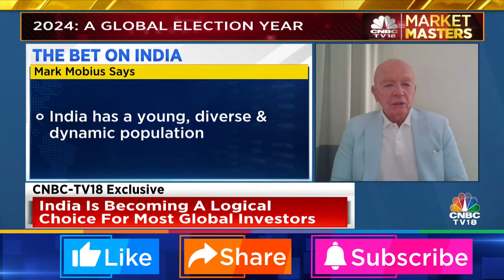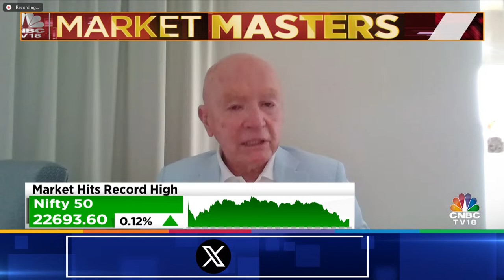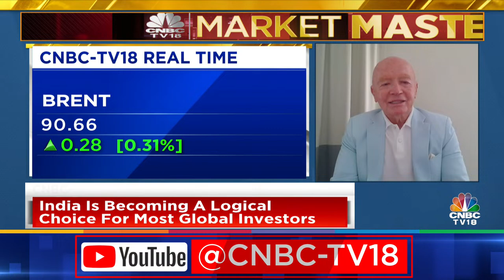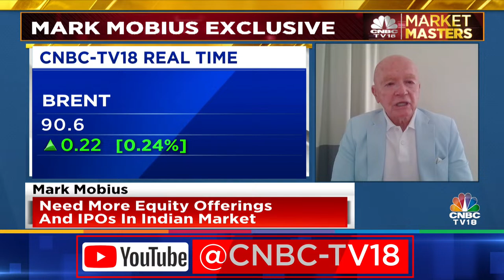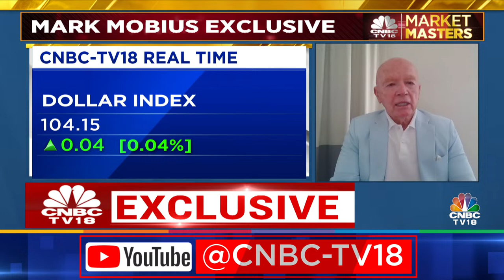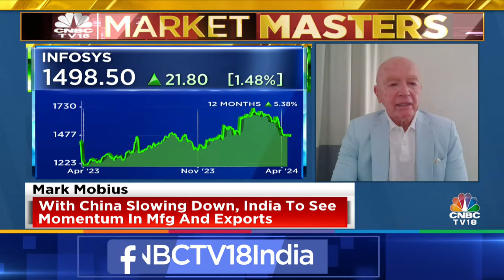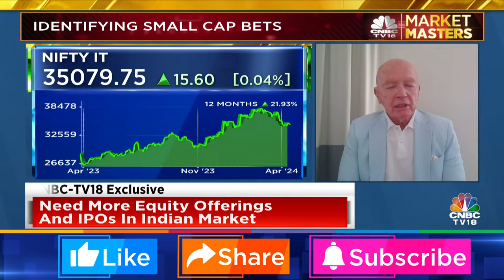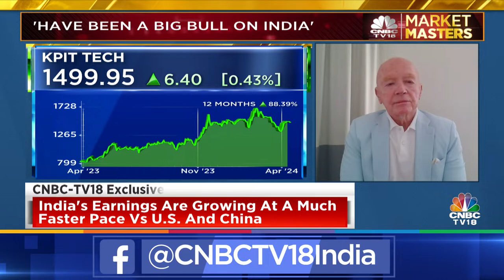Mark Mobius' Big Bet On India LIVE | India The Top Pick In EMs: Mobius Emerging Opportunities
Market Masters | Mark Mobius of Mobius Emerging Opportunities Funds talks about his bets in India, geopolitics concerns & EM investing

n18oc_business